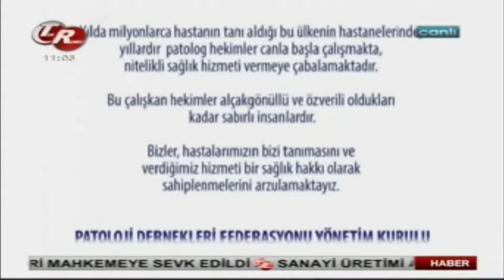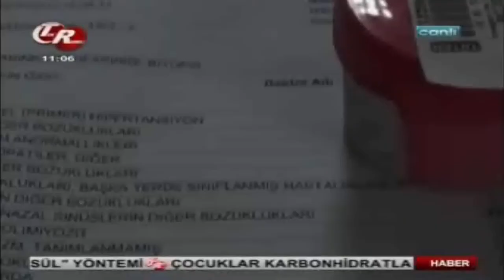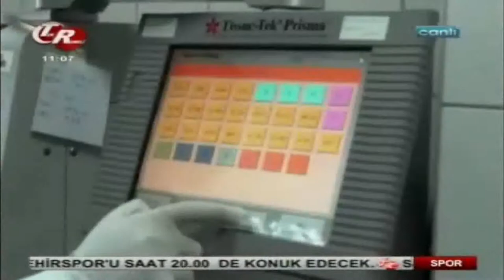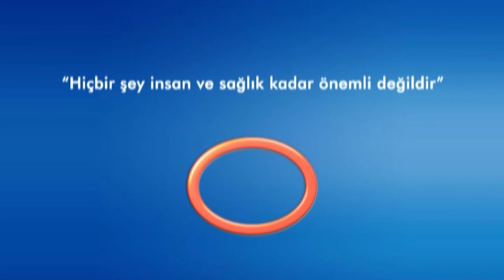Şifa Kapısı -Nilgün DEMİRBAĞ- Pataloji Nedir ?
Nilgün DEMİRBAĞ    Patoloji Nedir? Kanser Türleri Nelerdir? Kanser de Tedavi Yöntemleri Nelerdir?